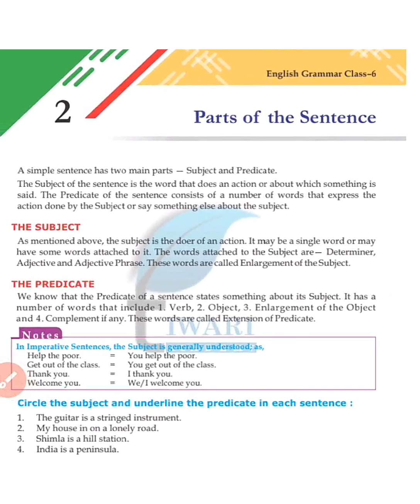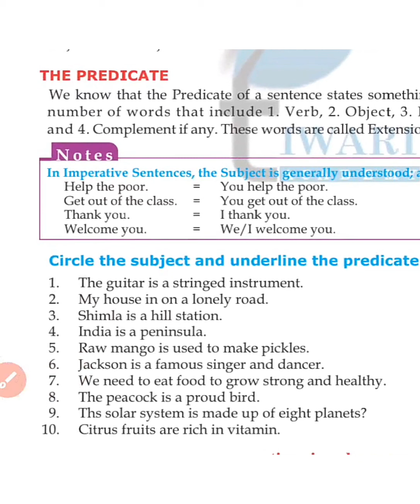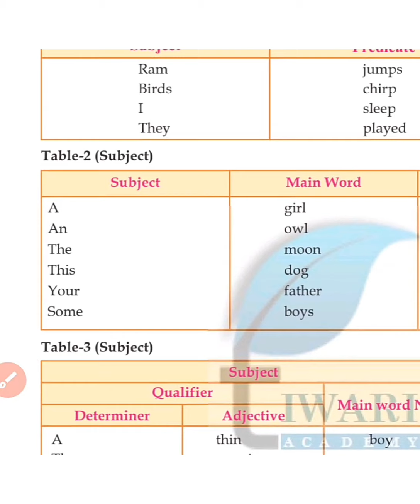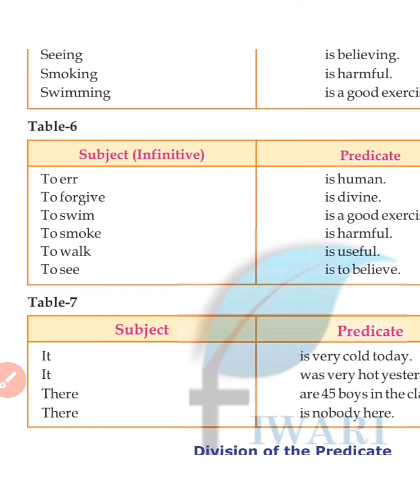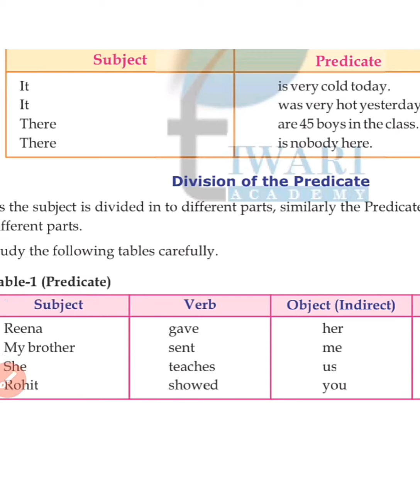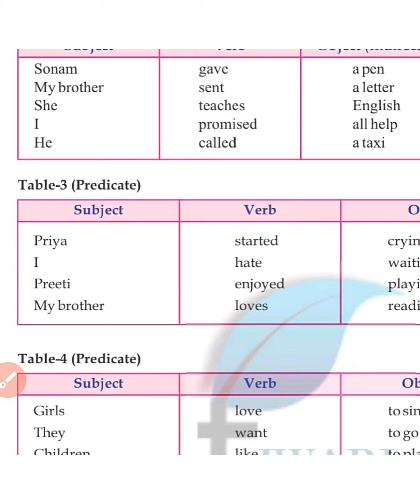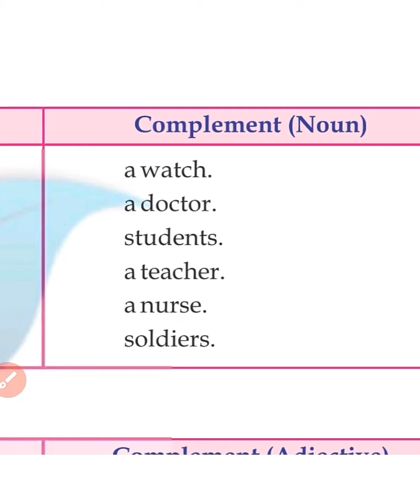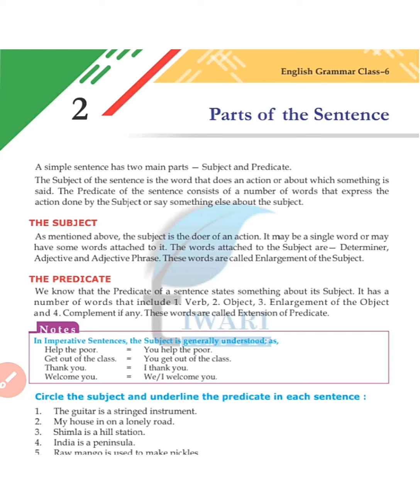Ch-2 Revision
Ch-2 from class 6th Grammar book.